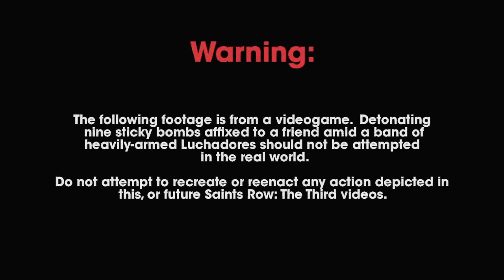Saints Row the Third Cherished Memories 4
Years after taking Stilwater for their own, the Third Street Saints have evolved from street gang to household brand name, with Saints sneakers, Saints energy drinks and Johnny Gat bobble head dolls all available at a store near you. The Saints are kings of Stilwater, but their celebrity status has not gone unnoticed.